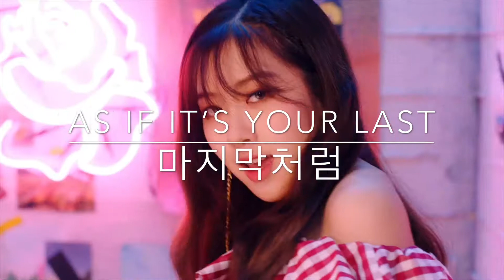Every BLACKPINK MV But It’s Only Rosé’s Lines